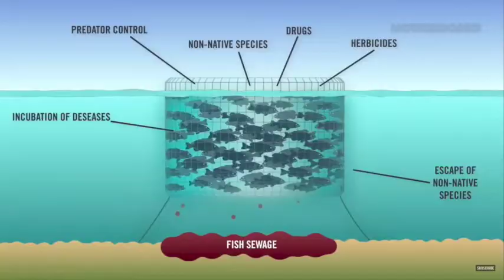Make a splash Andrew Cavanaugh And Harry Butler. Mahi Mahi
Kraul, S. (2007, April 03). Larviculture of the Mahimahi Coryphaena hippurus in Hawaii, USA.
Mager, E. (2014). Acute Embryonic or Juvenile Exposure to Deepwater Horizon Crude Oil Impairs the Swimming Performance of Mahi-Mahi (Coryphaena hippurus).
Whoriskey, S.(2011, April 20) Potential impacts of emerging mahi-mahi fisheries on sea turtle and elasmobranch bycatch species.